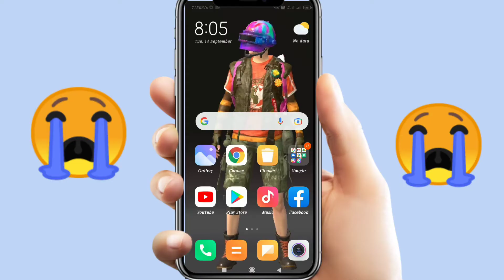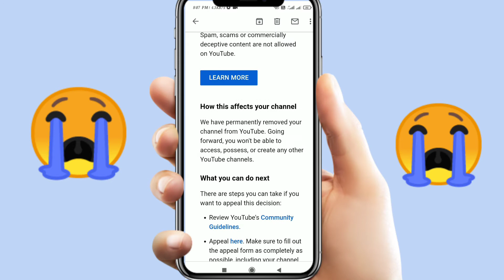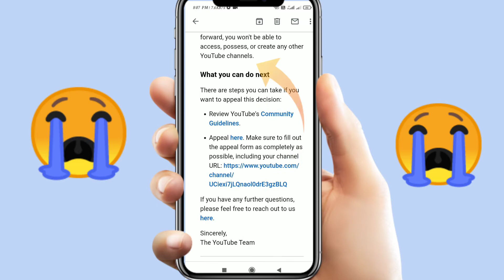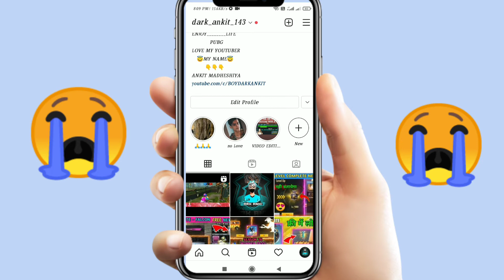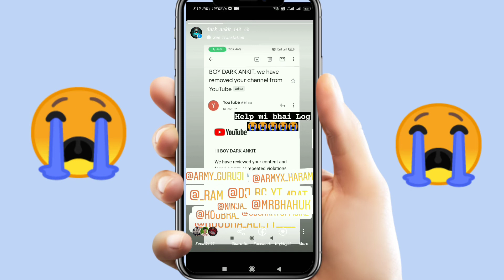😭 BOY DARK ANKIT Channel Sespen ho gya pilz help mi 😭 youtube helpme help kro bhai channel revmov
BOY DARK ANKIT BOY DARK ANKIT
BOY DARK ANKIT